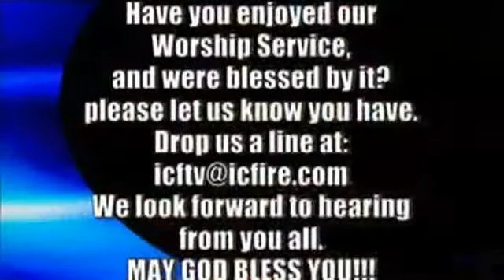ICF Message 2010.02.28 - 6/6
Message from ICF Church